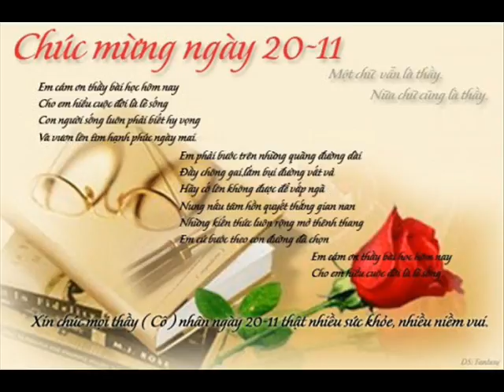Khai ĐA KC HAI CL BB RUA 78